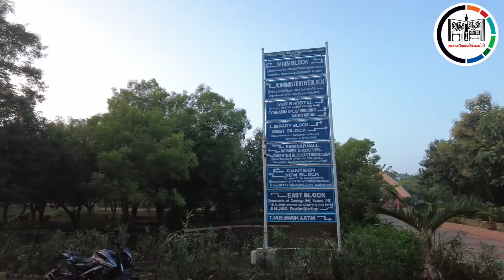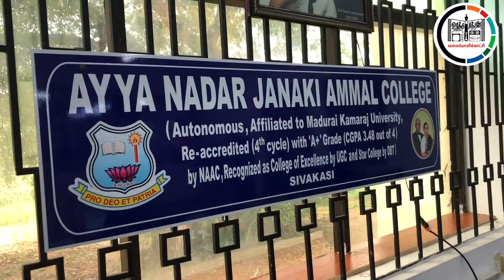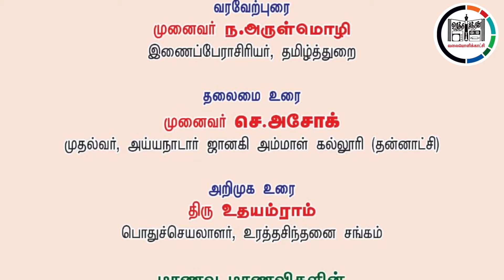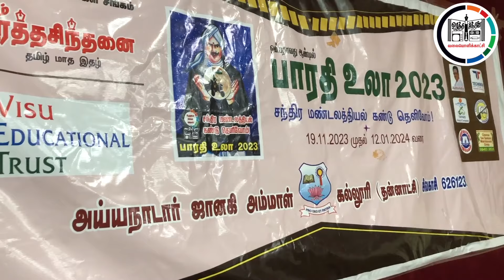SIVAKASI | அய்ய நாடார் ஜானகி அம்மாள் கல்லூரி | BHARATHI VULA 2023 PART 1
உரத்த சிந்தனை